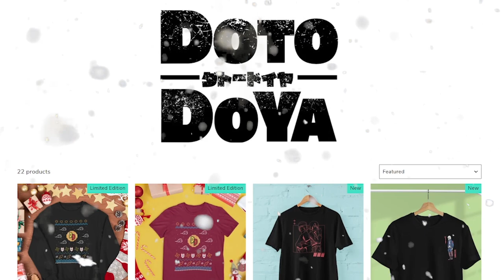THE SUPER KAMEHAMEHA!!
THE LEVEL 3 SUPERS ARE FLYING!! Today on the channel we are celebrating the season of giving by giving our opponents the mix! (And my ranked points) Hopefully that doesn't happen though because our team of Cell, SSJ Goku, and SSJ Vegeta! Will we be able to beat ultra instinct goku and vegito blue!?